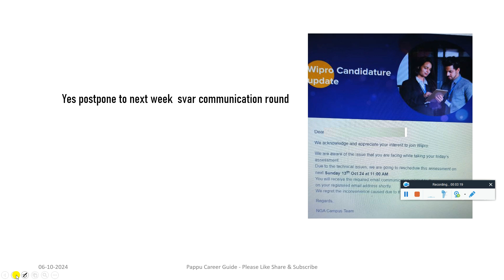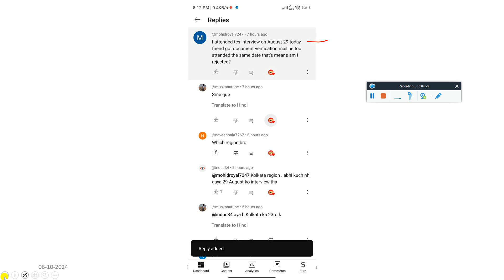Capgemini Cognizant Exam Mail | Wipro Exam Postponed | TCS Joining | MNC Next Phase Hiring 2025-2021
Capgemini Cognizant Exam Mail | Wipro Exam Postponed | TCS Pending Joining | Hiring Status 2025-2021

2023 Batch Job
freshers hiring
hiring 2023
freshers
2023 hiring
latest hiring
2023 batch hiring
bulk hiring
mega hiring
2023 batch hiring off
2024 jobs
2024 batch hiring
2024 IT Jobs
freshers hiring XX freshers
hiring 2023
freshers hiring 2021
2021 freshers hiring

accenture result
2023 batch jobs
2023 batch off campus drive
accenture new hiring 2024
accenture pada